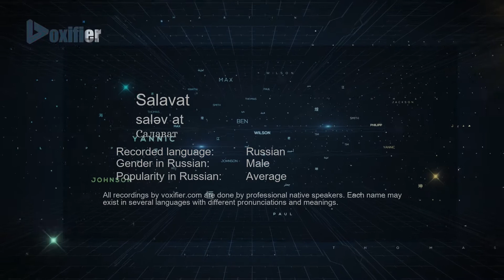How to Pronounce Salavat (Салават) in Russian - Voxifier.com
This is the Russian pronunciation, gender, and phonetics recording of the name Salavat (Салават). The same name may exist in other languages with different pronunciations. Check the meaning of name along with other possible pronunciations or similar names for free Voxifier uses the help of expert linguists to simplify pronunciations by replacing some special sounds with sounds more commonly available across all languages.